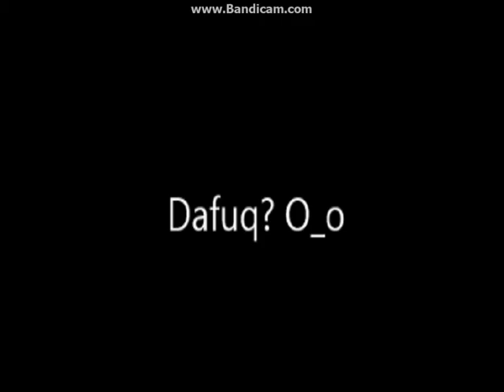Super Mario Bros. X Gameplay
Wtf happened at the end?